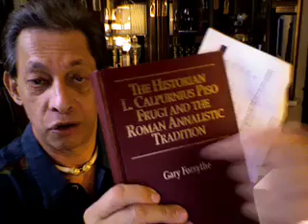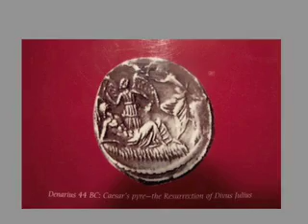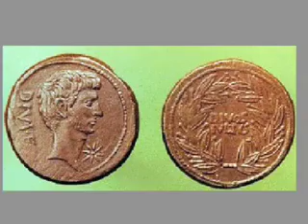Slave of Jesus SHOW your FAITH this Good Friday & Easter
Inviting Christians to put their Faith on Christ where their mouth is demonstrating they are true believers imitating Christ & His sacrifice this Good Friday. After all, True Christians believe in Blood SACRIFICE & REDEMPTION from sin. Blood MUST be shed prayers alone do not work.